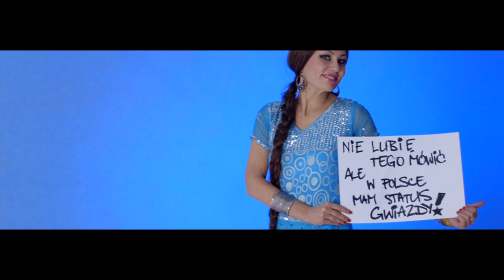Mo-J ft Da Singh Rp - Bollywood Star (Official Video)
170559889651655